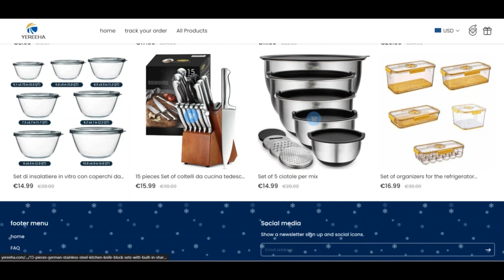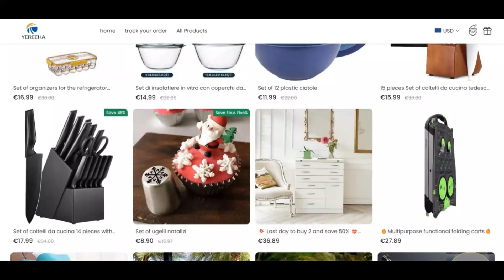Yereeha Reviews [ With Proof Scam or Legit ? ] Yereeha ! Yereeha Com Reviews ! Yereeha.Com Reviews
yereeha.com has a very pretty lower depend upon ranking which implies that there is a highly effective likelyhood the website is definitely a fraud. Be very careful when applying this Online web-site!

When our algorithm instantly reviewed yereeha.com we checked out a great deal of components, such as the possession info, spot, status and also other variables associated with opinions, bogus goods, threats and phishing. A have self esteem in rating is made using all of the gathered details.